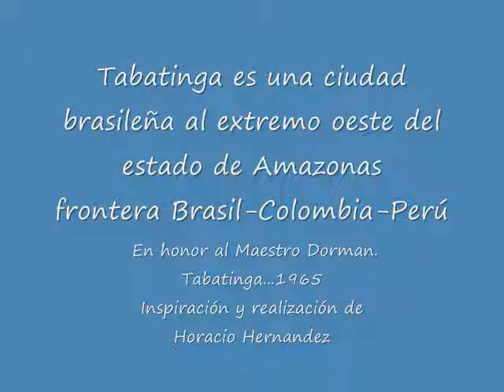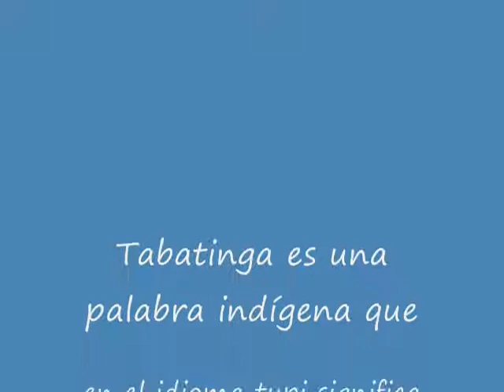Tabatinka 0001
Tabatinga es una ciudad brasileña